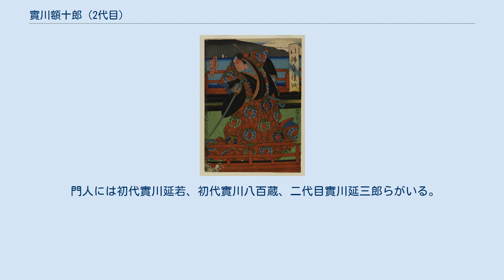實川額十郎 (2代目)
二代目 實川 額十郎（にだいめ じつかわ がくじゅうろう、1813年（文化10年） - 1867年3月27日（慶応3年2月22日））は幕末の上方の歌舞伎役者。
屋号は井筒屋。
俳名に延若・延賞がある。
 京に生まれ、大坂南本町で育つ。
幼くして初代淺尾額十郎の門人となり淺尾萬吉と名乗る。
素質が認められて師の養子となり、文化14年（1817年）淺尾延三郎と改名する。
1833年（天保4年）養父の改姓にともない實川延三郎と改名。
その後主に上方を中心に名古屋の舞台活動を行う。
弘化4年（1847年）大坂中の芝居で『心中重井筒』の紺屋徳兵衛で養父の13回忌を行う。
慶応元年（1865年）春、二代目實川額十郎を襲名する。
 世話物の立役を得意とし、幕末の上方歌舞伎において和事の名人といわれた。
天保11年（1840年）ごろから眼病に冒され、慶応2年（1866年）に完全に失明して「盲の額十郎」と渾名された。
それでも『絵本太功記』の武智光秀をつとめたが、ある日熱演のあまり二重屋台から足を踏み外しよろめいてしまった。
このとき伴奏の三味線がとっさの機転で「ズズズズン」と弾いたのが評判となり、これが現在に伝わる型となっている。
 門人には初代實川延若、初代實川八百蔵、二代目實川延三郎らがいる。